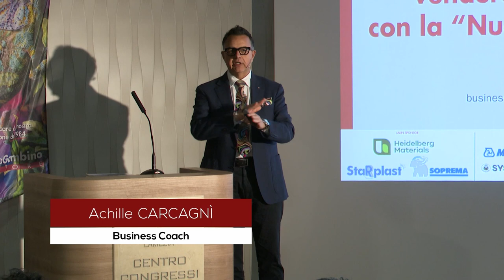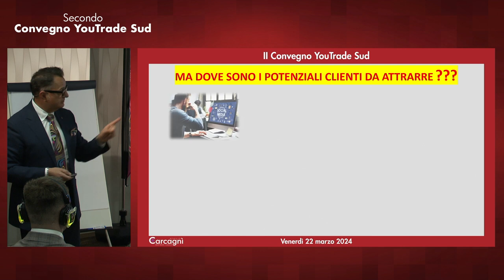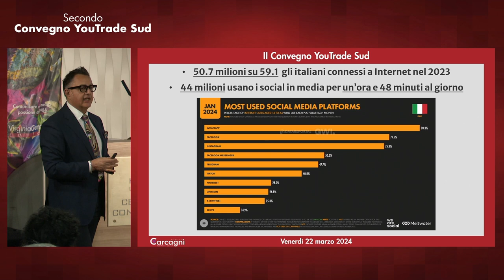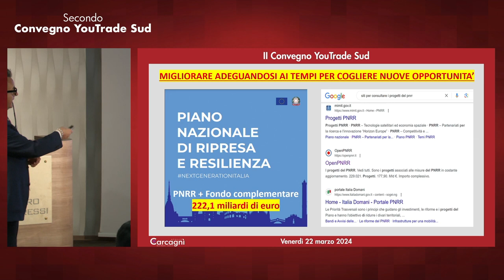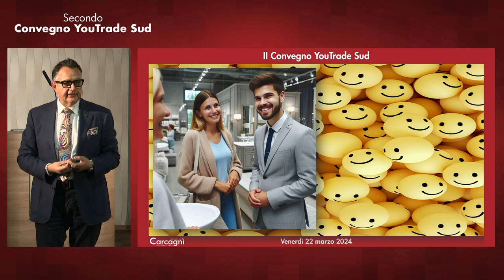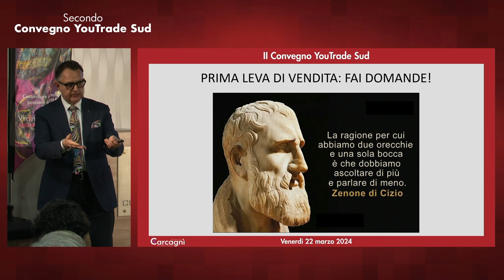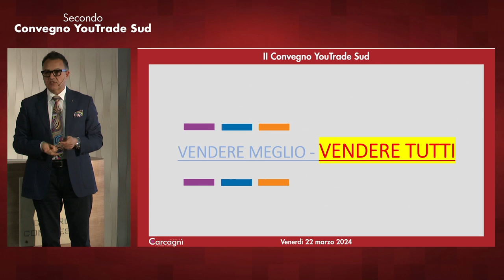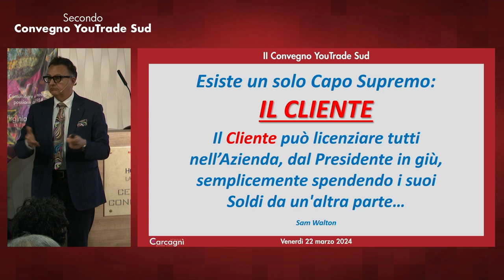Workshop: Vendere meglio, vendere tutti, con la “Nuova trilogia della vendita” - Achille Carcagnì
Achille Carcagnì
business coach - autore del libro “Vendere con il sorriso”